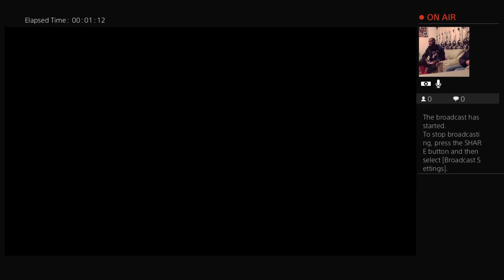sceminem-olyha's Live PS4 Broadcast